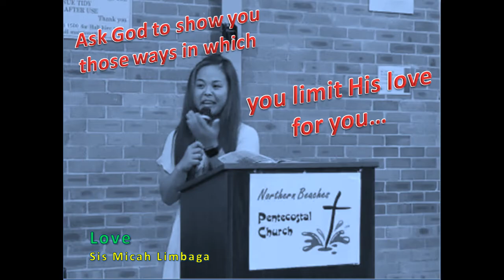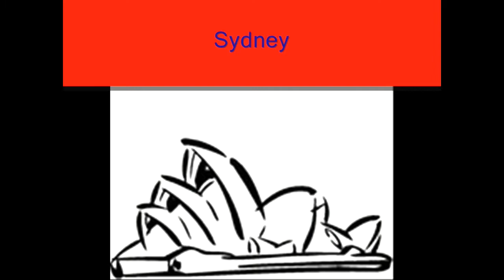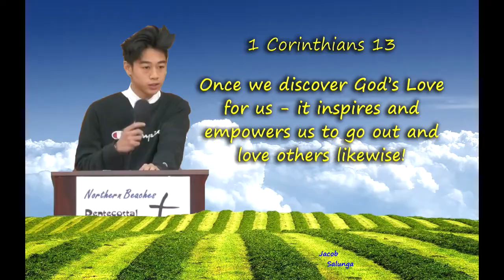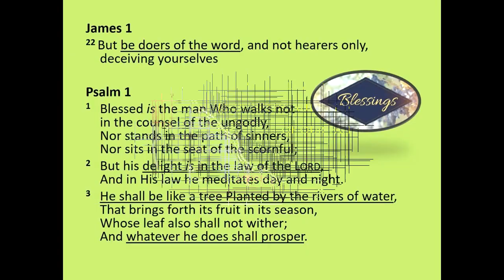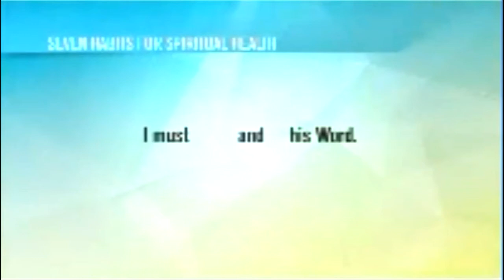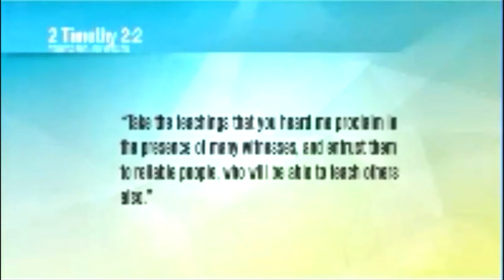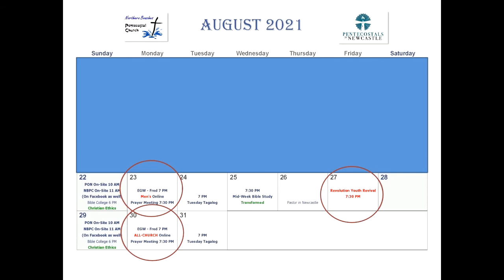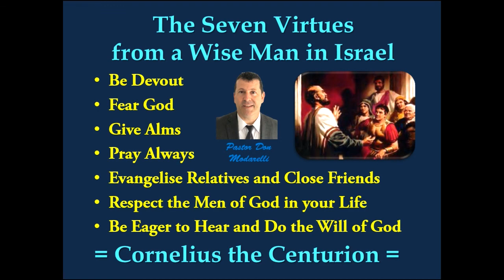Sunday Morning Worship 22 August 2021